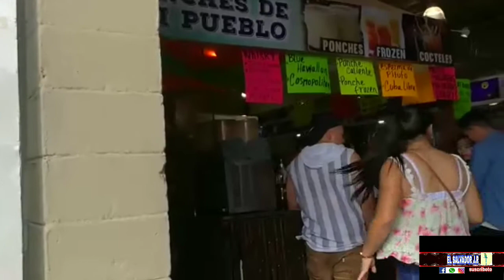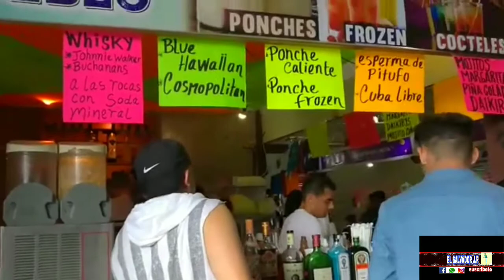CHILE TROMPA DE CHUCHO SEGUNDA PARTE EN CONSUMA 2018